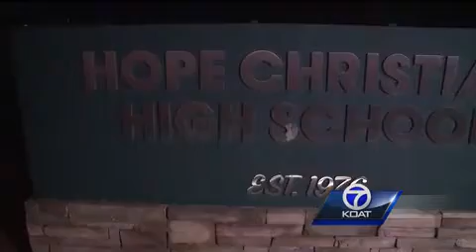Hope Christian School has an armed security guard